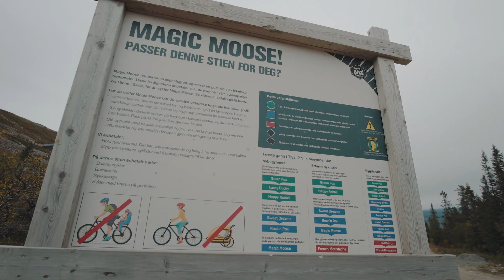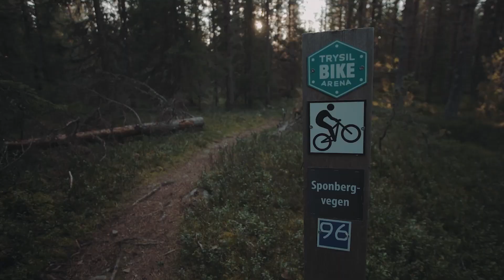Trysil kåret til et av de 10 beste E-MTB-stedene i Europa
Shimano har kåret Trysil til et av de ti beste stedene å sykle med e-MTB i Europa.

Emma Johansson, kjent som «Silver-Emma» i Sverige etter sine OL-sølv, har syklet siden hun var liten. Hun tok med seg sin e-MTB til Trysil for å teste sykkelstiene der. Se hva hun synes.
Film produsert av Shimano

Her kan du leie elsykkel i Trysil, både fulldempet og hardtail, til og med junior elsykkel